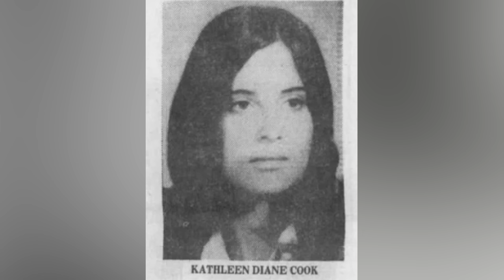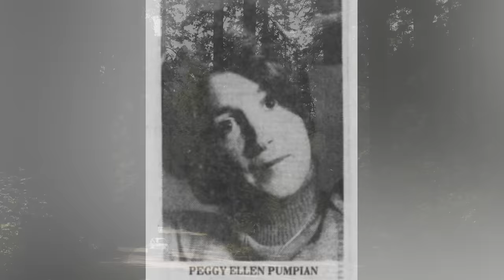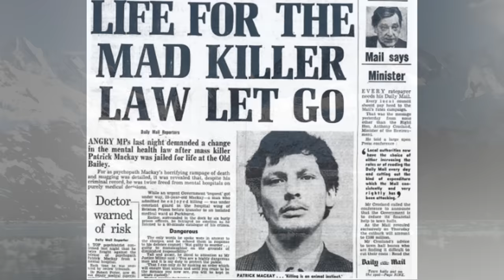БОЛЬШЕ СОТНИ ЖЕРТВ | ОНИ НЕНАВИДЕЛИ ЖЕНЩИН НАСТОЛЬКО..... | ИСТОРИИ СЕРИЙНЫХ УБИЙЦ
Манья́к (греч. μανιακός, maniakos) — человек, одержимый манией.
Также это:

Маньяк — серийный убийца;
Сексуальный маньяк — серийный насильник;
Маньяк — коммуна во Франции, в департаменте Аверон;
Маниак (Боняк, Бунак) — кыпчатский хан Орды Бершевичей;
Кто такие маньяки?
Маньяками называют людей, обладающих какую-либо манию, с которой невозможно совладать самостоятельно. Из определения понятно, что возникновение маниакальных наклонностей – дело сугубо психологическое и связано с подсознанием.

Маниакальные черты человека могут выражаться в любых противоправных действиях, направленных против человека и его прав. Маньяков считают серийными нарушителями, они действуют исключительно за счёт психологического зова. Они не могут контролировать свое состояние и поведение, поскольку оно контролируется лишь инстинктами.

Серийные нарушения и отклонения могут выражаться в любом правонарушении.
Чаще всего упоминание о маньяках ассоциируется у людей с какими-либо насильственными действиями по отношению к человеку. В большинстве случаев они представляют сексуальное насилие. На самом деле, это может проявляться и в других методах. К примеру, в грабеже или же убийстве.

Направленность маниакальных наклонностей зависит лишь от психологии человека, которая формировалась на протяжении всей его жизни. Если человек постоянно совершает какие-либо поступки, это означает лишь то, что по отношению к нему было совершено подобное действие, именно оно заставило пошатнуться ему нервную и психическую систему.

Для того, чтобы человек стал маньяком, в его жизни должен производить переломный момент.
Серийные маньяки представляют собой личностей, сложившихся под гнетом психологической травмы. Так, если ребенка в детстве насиловали и применяли по отношению к нему жестокость, он будет поступать с окружающими так же. Будучи взрослым, тот обиженный подросток начинает видеть в окружающих врагов, которые представляют для него существенную угрозу. Заложенная в подсознания психологическая травма детства подсказывает ему, что с человеком нужно расправиться до тех пор, пока он не расправился с ним